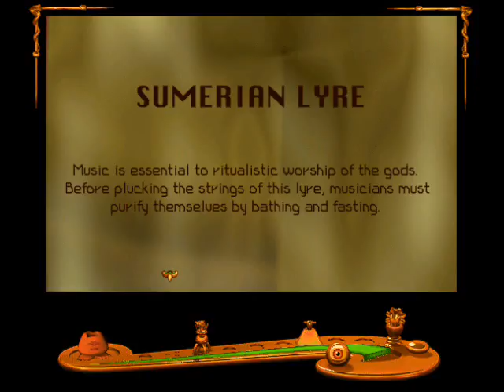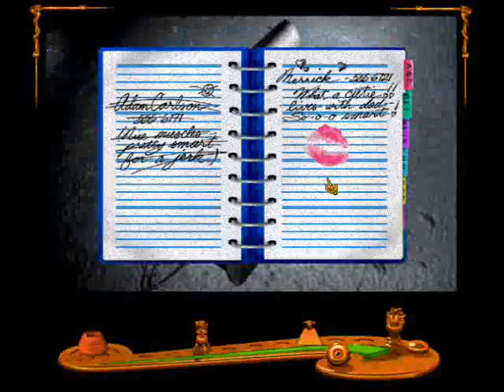Shivers (11/18): The Shaman room and Gods & Killing Items room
Solve the Shaman, Sumerian Lyre, and red door puzzle